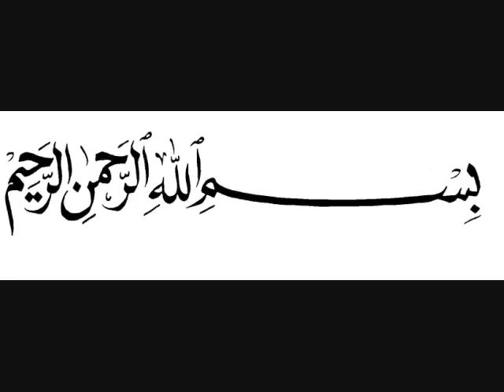Alvida Alvida Mah E Ramzan very Beautiful الوداع الوداع ماہِ رمضان || 💔💔Alwida Alwida Mahe Ramzan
💔💔Alwida Alwida Mahe Ramzan 2019 Status😭😭 || 😞😞Alvida Alvida Ramzan😟😟 || Alvida Alvida
💔💔Alwida Alwida Mahe Ramzan 2019 Status😭😭 || 😞😞Alvida Alvida Ramzan😟😟 || LIKE | COMMENT | SHARE | And Please Don't Forget To Click The Subscribe Button😄, Jazakallah Fair Use: "Copyright Disclaimer Under Section 107 of the Copyright Act 1976, allowance is made for "fair use" for purposes such as criticism, comment, news reporting, teaching, scholarship, and research.